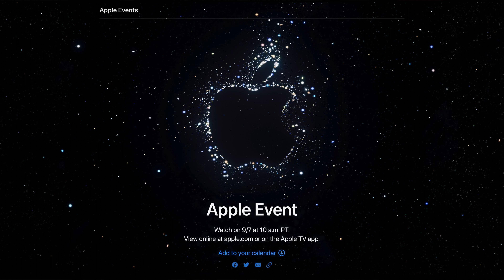Vooruitlopen op het September Event van Apple!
We kijken in deze video naar de laatste geruchten van het Apple event dat dit jaar op 7 september zal plaats vinden.
Nieuwe iPhones, Apple Watches en nog meer in deze video!